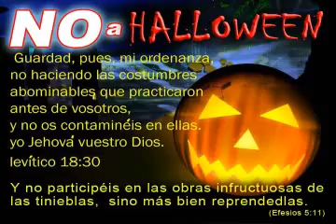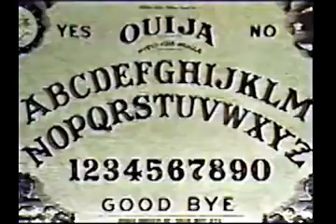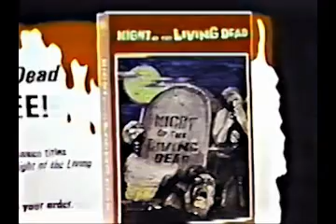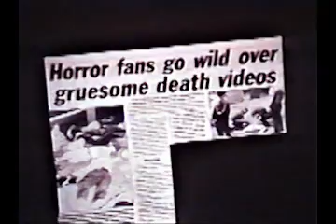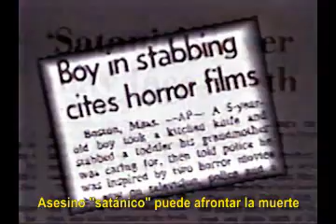Invasion Pagana - Halloween (Parte 1 de 5)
¡RECHAZA HALLOWEEN!

• Halloween en el juego de Satanás para que los niños vean el mundo malvado de lo oculto como bueno y divertido.

• No participes de las obras ocultas tras la careta "dulce" de Halloween.

• Al acercarnos más a la venida de Jesucristo. El satanismo aumentará; no le es lugar al diablo ni a sus "juegos".

• Satanás ama Halloween, porque embellece a los poderes de la oscuridad, y atrae a los niños a su campo. ¡Y le está saliendo bien!

• El Señor Jesús aborrece a Halloween y su malvado origen. Los sacrificios a Satanás son una burla del sacrificio perfecto de Dios en la cruz por nuestros pecados.

• Satanás odia este mensaje y lo bloquea cada vez que puede. Ha cegado la mente de la gente a esta verdad... ¡ese es su truco!